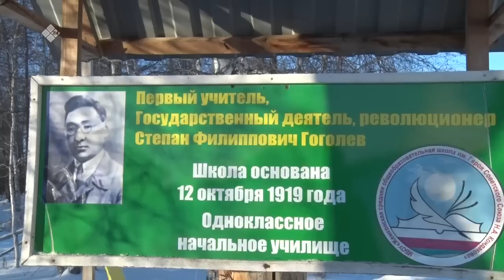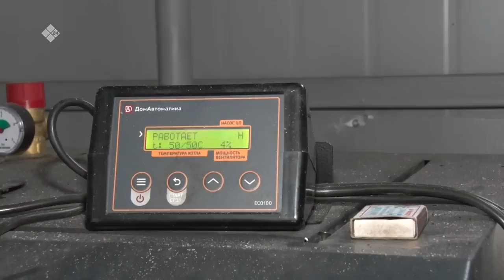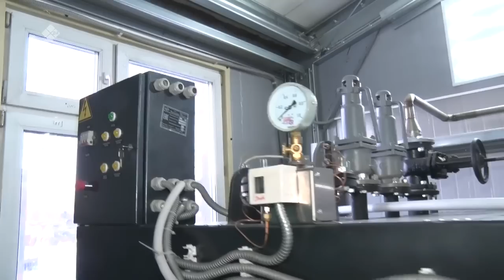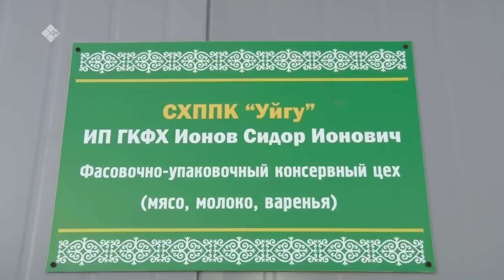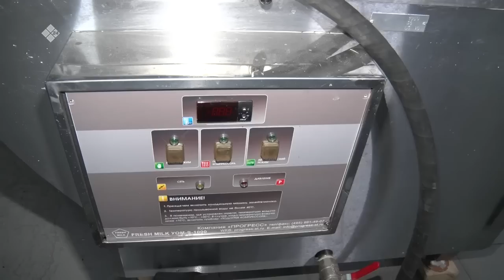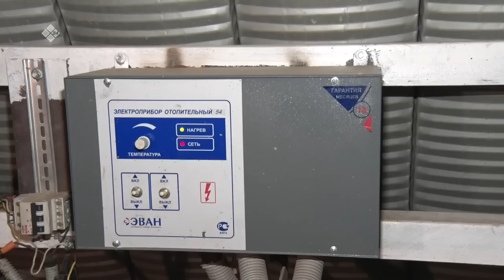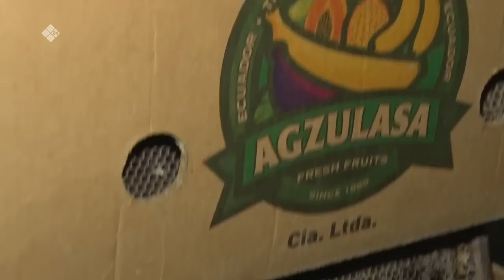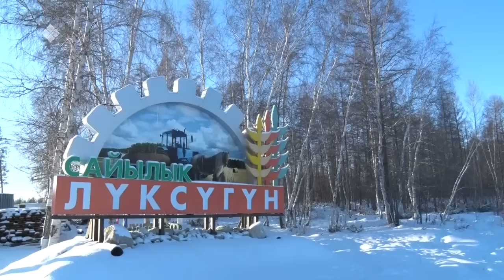«Үлэ дьоно» (15.12.22)